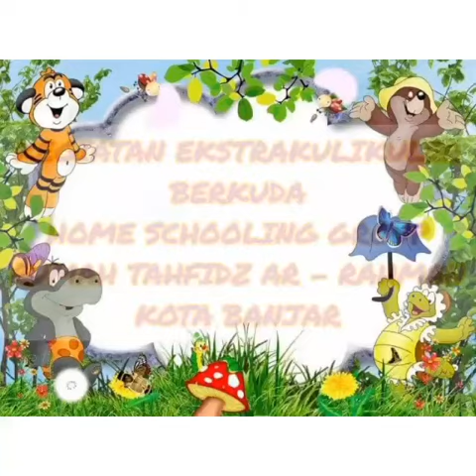kegiatan berkuda homeschooling grup arrahman banjar